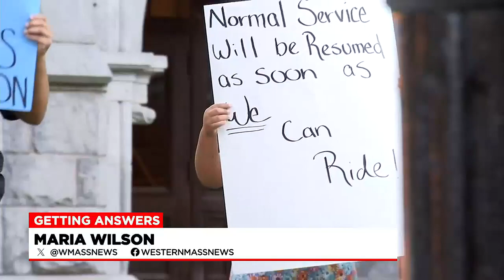‘It has to do with the safety of our students’: Holyoke leaders discuss school district’s new bus...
City councilors in Holyoke discussed an issue that’s on many parent’s minds, a new policy that limits who can ride the bus to school.